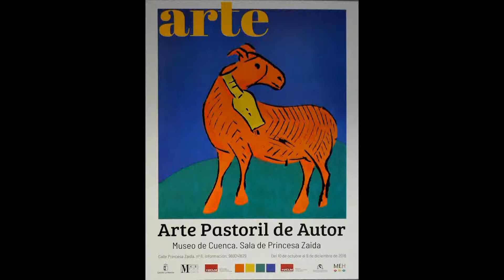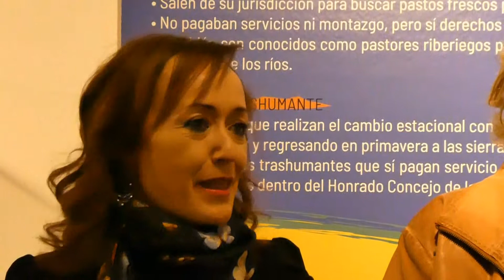Inauguración Exposición Arte Pastoril Museo de Cuenca Sala Princesa Zaida